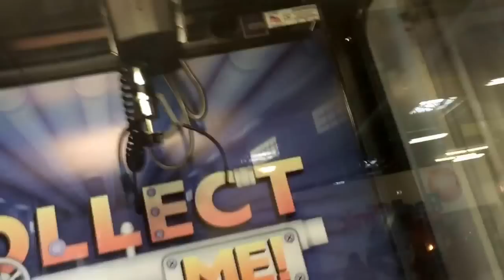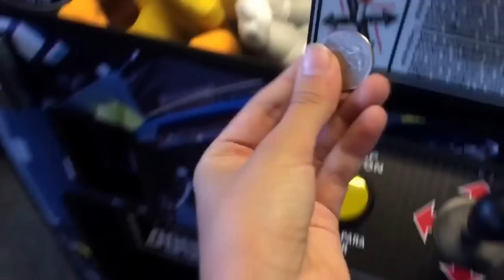Back to the Loony tunes claw machine